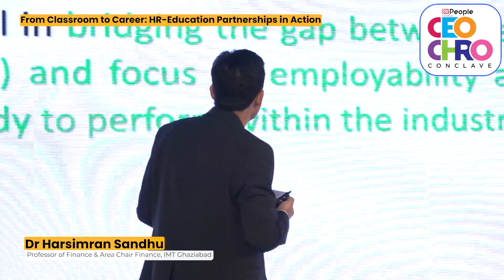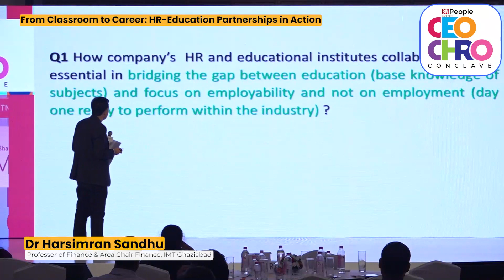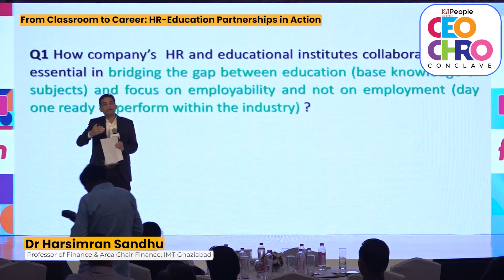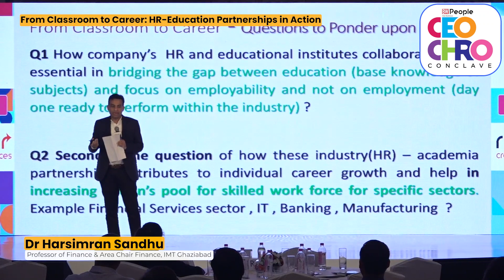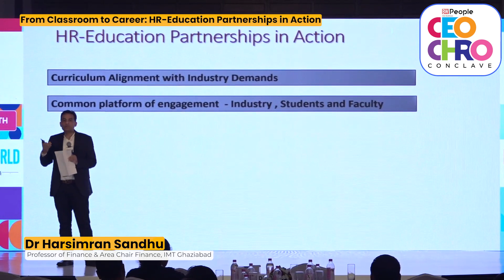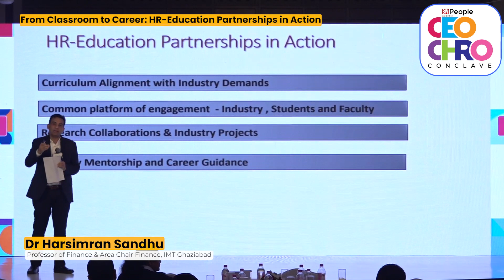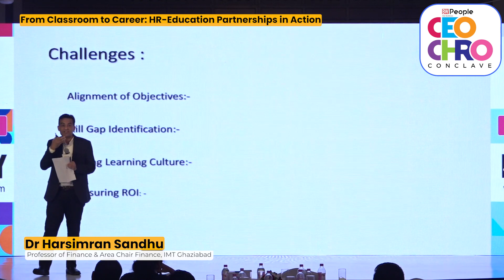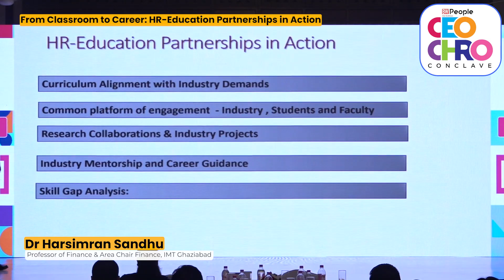From Classroom to Career: HR-Education Partnerships in Action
Dr Harsimran Sandhu, Professor of Finance and Area Chair Finance, IMT Ghaziabad